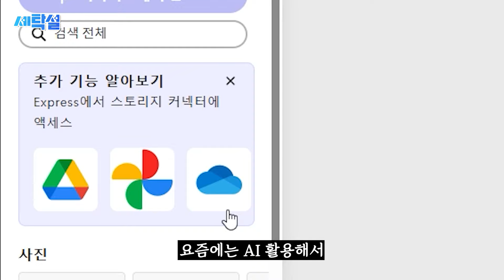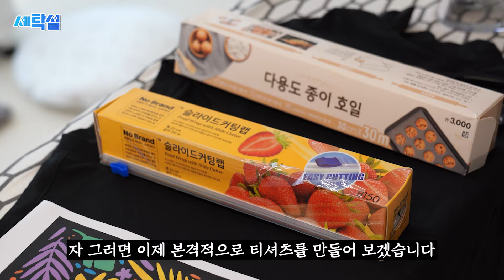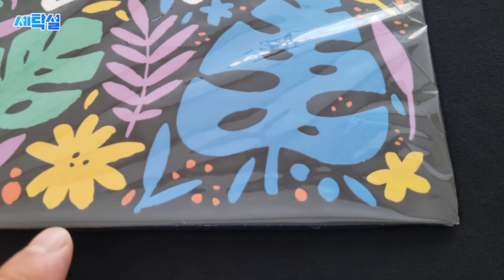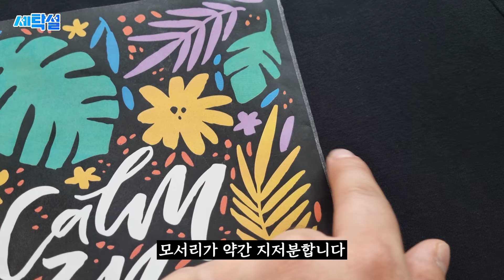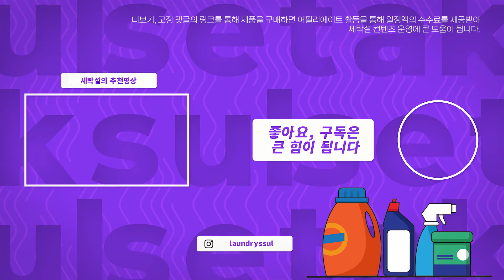집에 있는 재료로 만드는 프린트 티셔츠! 방학 동안 아이들과 함께 특별한 추억을 만들어보세요.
📌세탁설의 추천템 모음

📢 영상을 영리 목적으로 무단 사용, 2차 편집을 사용을 금합니다.  비영리 목적 사용 시 반드시 출처를 남겨주시기 바랍니다.